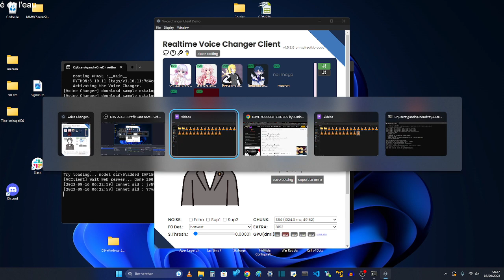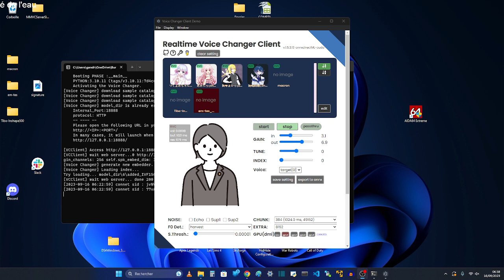INTELLIGENCE ARTIFICIELLE - Cette fois ci j'emprunte encore une voix pour chanter Justin Bieber